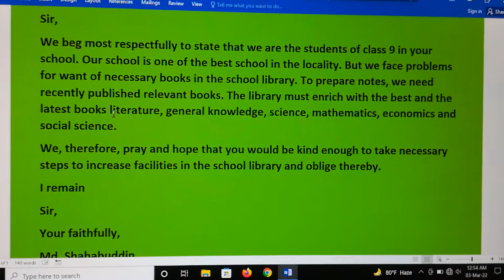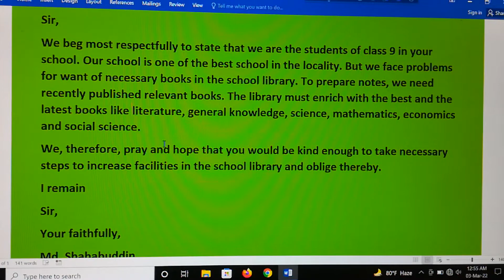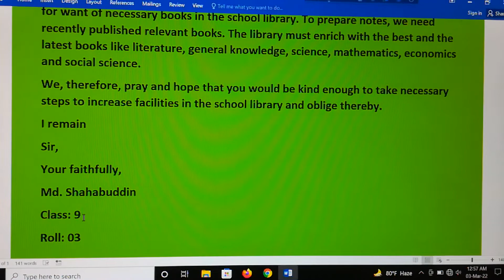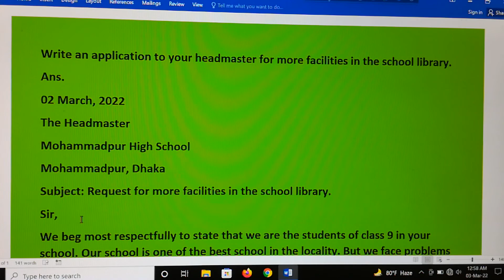Application for more facilities in the school library.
Paragraph on "Our National Flag"